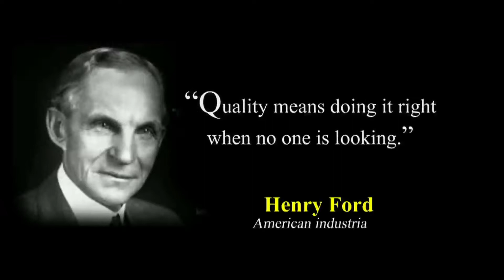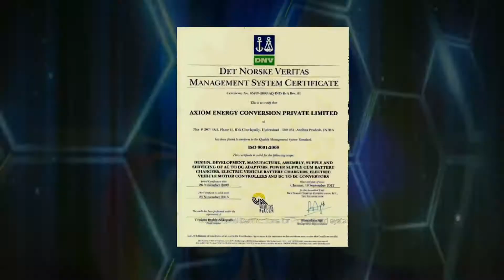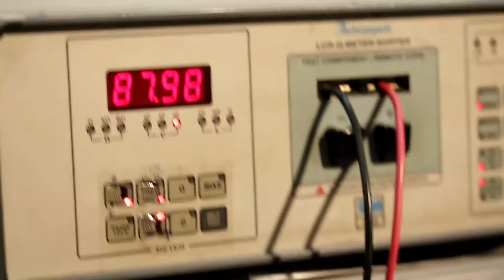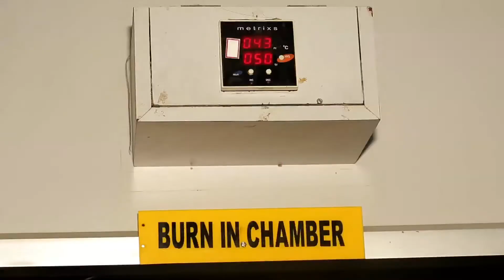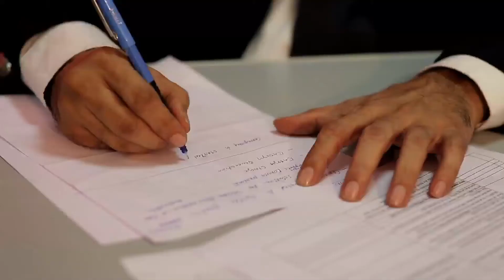AXIOM ENERGY CONVERSION LTD. - POWER ADAPTERS MANUFACTURING COMPANY